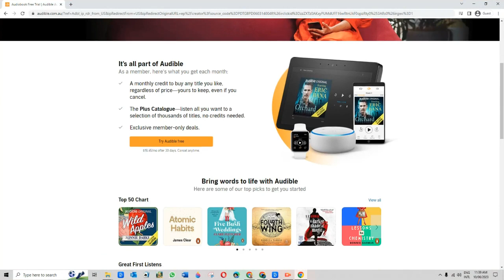Randy Crane - Procrastination is a habit that is learned by repetition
Randy Crane also known as The Fearless Marketer is a nationally-recognized Sales and Marketing Specialist. He has held leadership positions in sales and marketing for over 40 years with global brands such as Molson Coors and Konica Minolta among others, as well as many thriving startups. He is passionate about leadership and emotional marketing strategies that deliver Real Value to customers and impact businesses. Randy is a mentor, a visionary, and a true master of his craft, inspiring others to reach for greatness and achieve their dreams.

0:00 Intro
04:59 Lesson 1: Human Beings Make Decisions Based On Emotion
07:28  Lesson 2: What We're Taught Is Not The Truth
12:23 Lesson 3: Your Perception is Your Reality
18:13 Lesson 4: We Are All Spiritual Beings Having A Human Experience
23:37 Lesson 5: Human Beings Connect With Other Human Beings On An Emotional Level
27:14 Affiliate Break
27:48 Lesson 6: The World We Live In Is Not A Result of People Who Don't Know What They're Doing - It's By Design
36:00 Lesson 7: It's Just the Same Monkey In A Different Suit
43:36 Lesson 8: By The Time A Human Being is 35 Years Old, They Are Functioning Primarily On Subconscious Programming
47:58 Lesson 9: Procrastination Is A Habit That Is Learned By Repition
51:10 Lesson 10: The Average Human Being Has 80,000 Thoughts A Day

You can find the full transcript and show notes